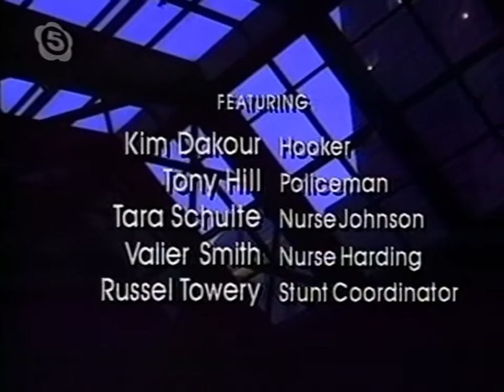Dangerous Curves - Staffroll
Scharfe Waffen–Heiße Kurven - Dangerous Curves TV Series 1992

With Lise Cutter, Michael Michele and Gregory McKinney
I have only the staffroll from this series! :(
Nice music theme, enjoy! :)